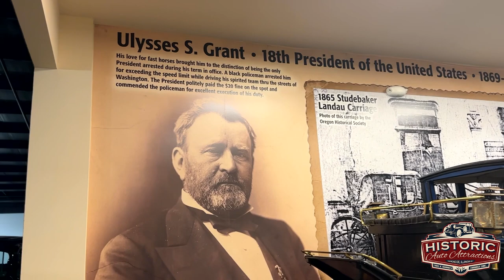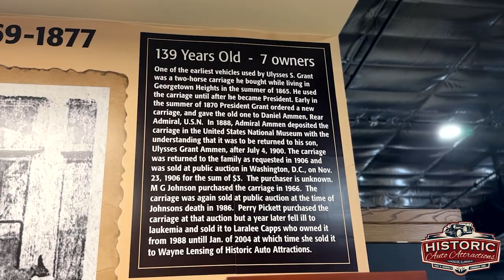Ulysses S. Grant's Presidential Carriage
With Presidents Day last week, we thought we should make a video about our 18th President, Ulysses S. Grant!
Did you know the oldest car in our collection is Ulysses’ Presidential carriage?! Watch this video to learn some fun facts about our 18th President!

Ulysses S. Grant was an American military leader and politician who served as the 18th President of the United States from 1869 to 1877. He was born on April 27, 1822, in Point Pleasant, Ohio, and grew up in a family of modest means.

Grant is best known for his role as the commanding general of the Union Army during the American Civil War, where he led the Union to victory over the Confederate States. He was a skilled tactician and strategist and won several important battles, including the Battle of Vicksburg and the Battle of Chattanooga.

After the Civil War, Grant became a prominent political figure, serving as Secretary of War under President Andrew Johnson before being elected President in 1868. During his presidency, he worked to implement Reconstruction policies to rebuild the South and promote civil rights for African Americans. He also oversaw the ratification of the 15th Amendment, which granted African American men the right to vote.

Grant was a popular president, but his reputation was later tarnished by scandals that occurred during his presidency, including the Credit Mobilier scandal and the Whiskey Ring scandal. Despite these controversies, Grant is still regarded as one of America's greatest military leaders and a key figure in the country's history. He died on July 23, 1885, in Mount McGregor, New York.